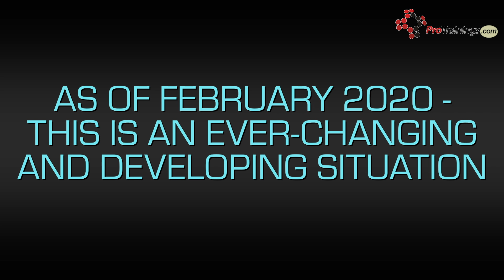Coronavirus - Signs and Symptoms, Origins, and more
Watch this video to learn some of the history of Coronavirus, the signs and symptoms, as well as who is most at risk from the Coronavirus.

(certificate available after for a small fee)

(certificate and CPD credit available after for a small fee).

This video about the Coronavirus (COVID-19) was created by our partners at ProTrainings UK, for their @FirstAidShow. They are currently working on more content. This video was made with information from early February 2020.